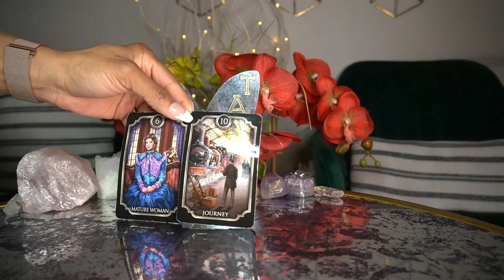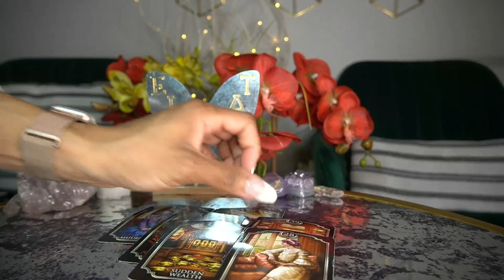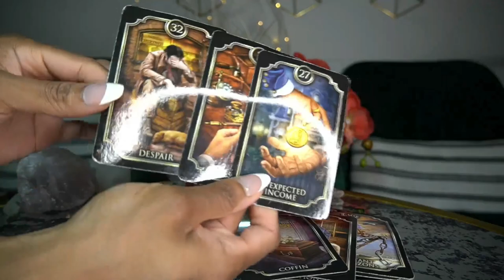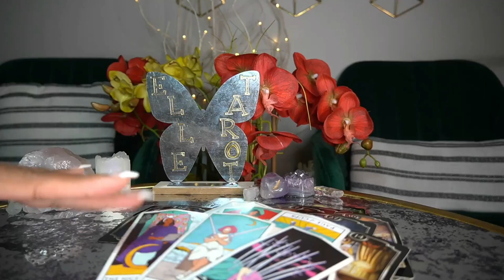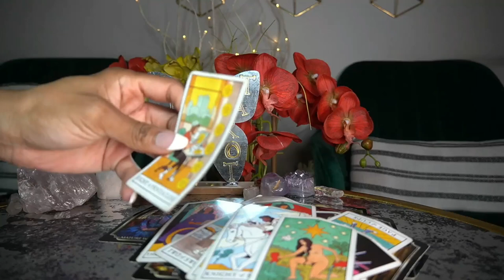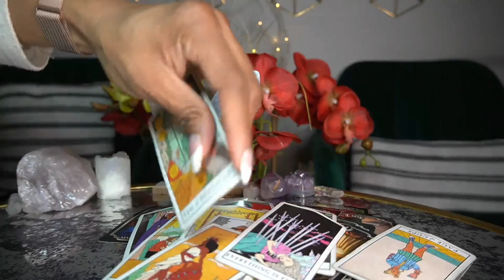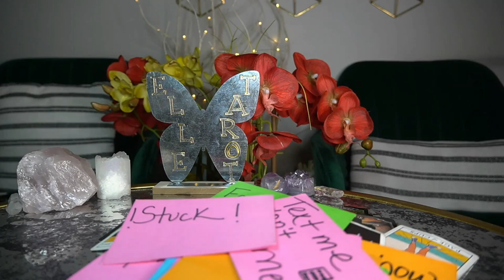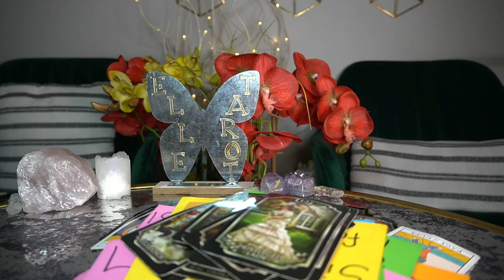AQUARIUS MAR '22 NOT CONCERNED WITH THEM SO NOW THEY'RE OBSESSED